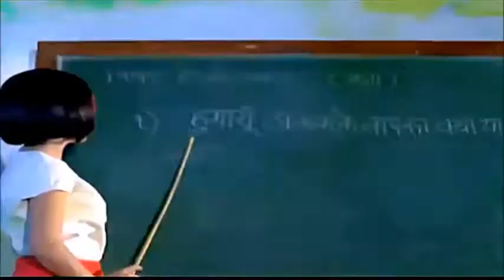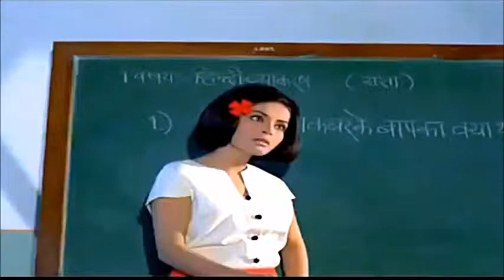Jhilmil Sitaron Ka Aangan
Singers: Mohammed Rafi & Lata Mangeshkar
Movie: Jeevan Mrityu 1970